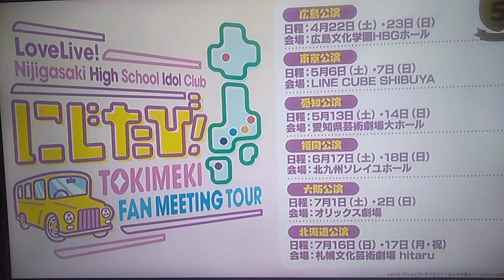BURNOUT 3 TAKEDOWN UNSEEN: Karin Asaka & Ai Miyashita Calling to Each Other.